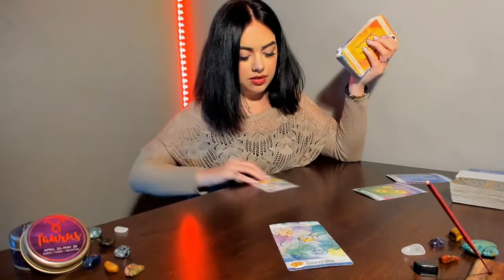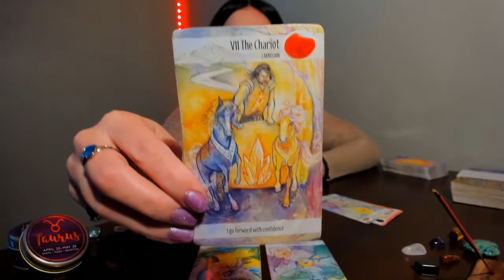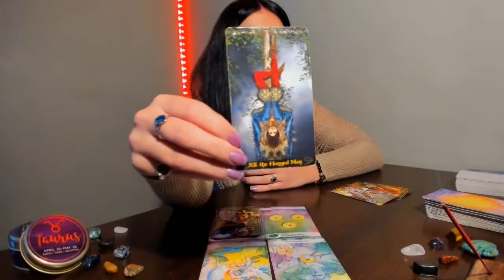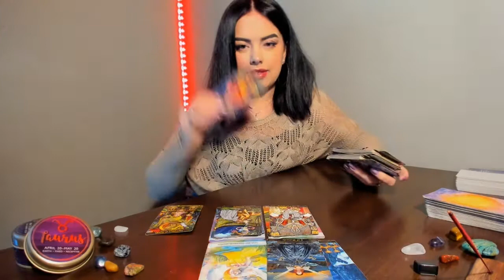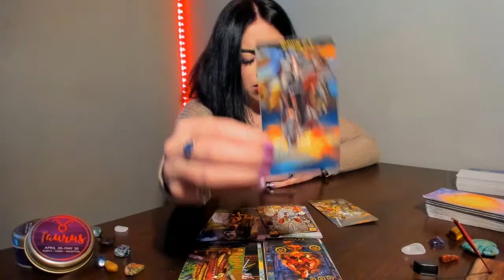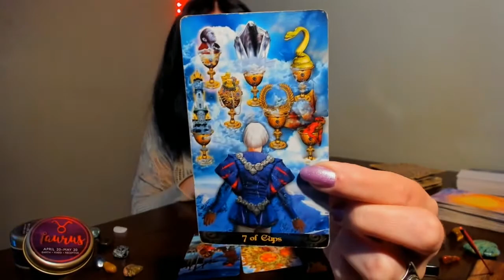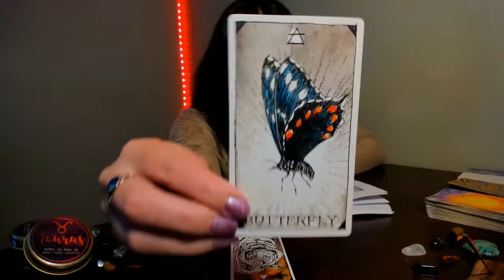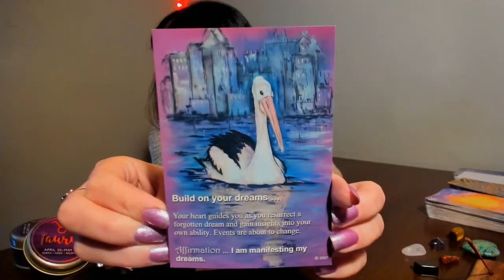TAURUS MAY🌎: THE CHASE IS OVER, IT’S TIME TO CLAIM THE LIFE YOU DESERVE 🔥🔮🙏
This is a general reading for Taurus Sun, Moon, Rising, and Venus. We will be looking at messages that need to come through for you guys, have some insight into your situation, and get some advice. Check out your other chart placements for additional messages!